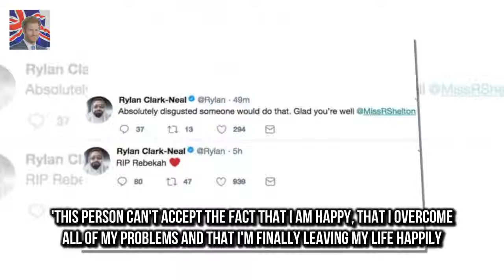Rylan Clark-Neal absolutely disgusted over Rebekah Shelton death hoax Big Brother star Rebekah S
Big Brother star Rebekah Shelton was reported to have died but has since claimed it was a hoax in a shocking turn of events
And Big Brothers Bit On The Side presenter Rylan Clark-Neal has taken to Twitter to share his disgust over the hoax after Rebekah took to Twitter to share a video of herself claiming she had fallen victim to a fake death announcement

The Queen gives each member o The surprising gift the Queen gives to her 1500 staff for Christmas :
The couple have chosen FA Cup Final day to wal BREAKING NEWS: Meghan and Harry to marry on May 19 :
Rebekah Sheltons fans sickened as Big Brother star is forced to deny shes DEAD  The Big Brother s: